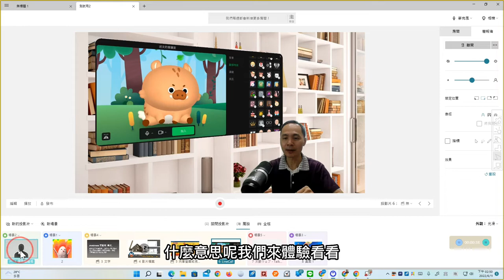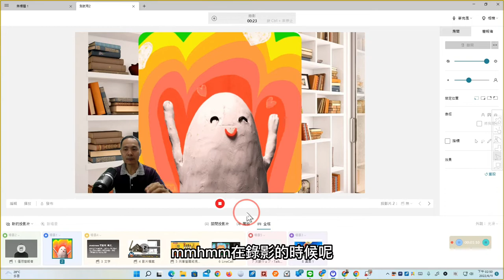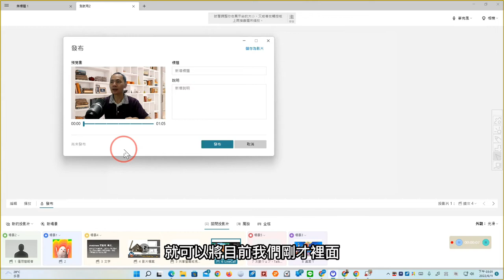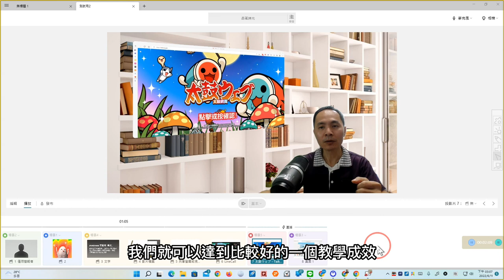mmhmm 虛擬攝影棚這樣玩：讓線上簡報、線上課程或是教材錄影更生動有趣的視訊工具！03用 mmhmm 電腦版的「鏡次」錄製更有彈性調整空間的教學影片或是即時線上課程+預錄影片的混合式教學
此影片為「mmhmm 虛擬攝影棚這樣玩：讓線上簡報、線上課程或是教材錄影更生動有趣的視訊工具！」文章中的教學影片，更完整的內容請參閱